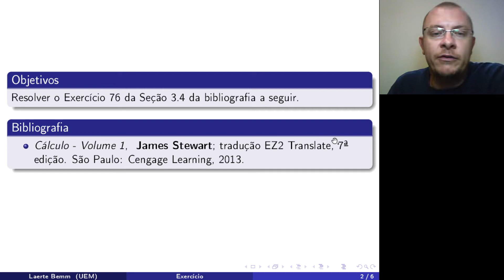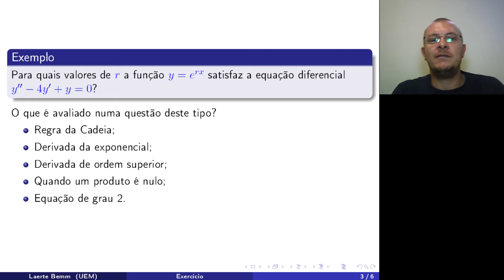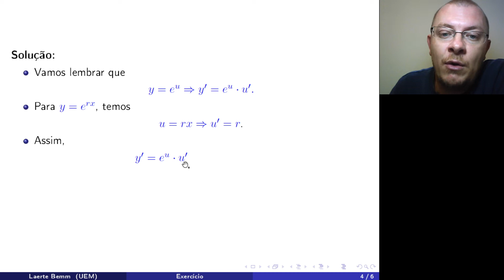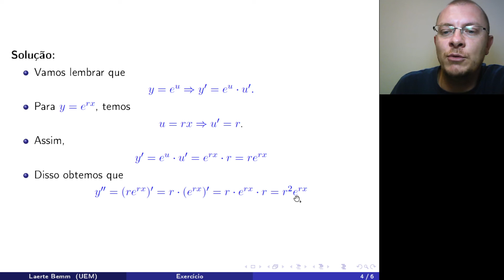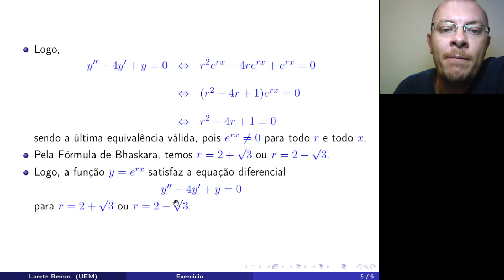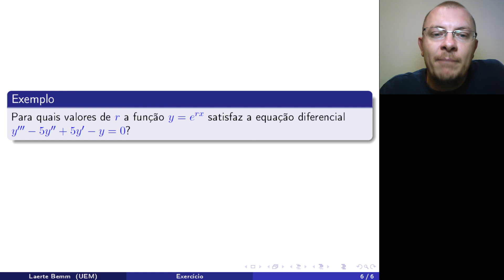Exercício: Regra da Cadeia e Derivada de Ordem 2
Conteúdo:
1. Regra da Cadeia;
2. Derivada da exponencial;
3. Derivada de ordem superior;
4. Equações diferenciais;